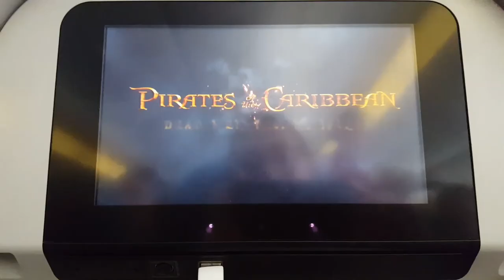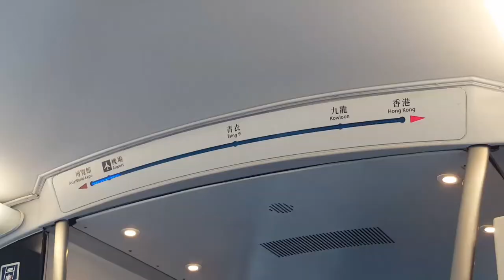SNORKELLING THE GREAT BARRIER REEF | Backpacking Australia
I'm currently backpacking through Australia and New Zealand! The first week was bloody magical!

Hi guys! My name is Britt, I'm 21 and I live in the Netherlands. I love reading books, being inspired, and making videos about it! Thanks for all your amazing support! x Britt